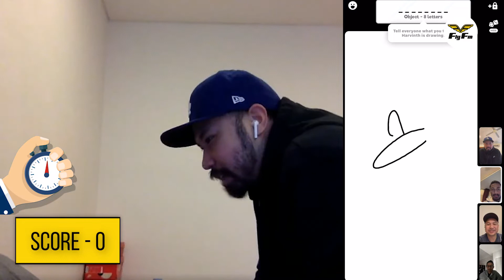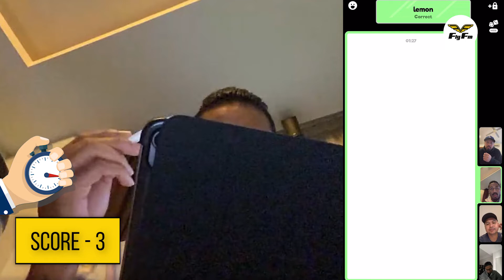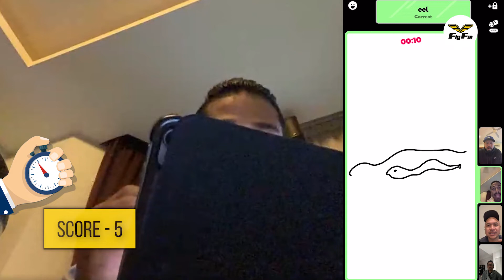Fly Game Night with Harvinth Skin | FlyGameNight | Fly FM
Harvinth Skin takes up our drawing challenge! How many did he score with that skills? 😆👀 Watch to find out! 🤩

Follow our shenanigans here!